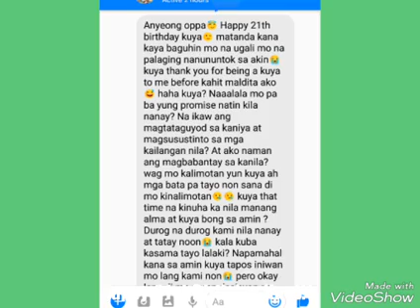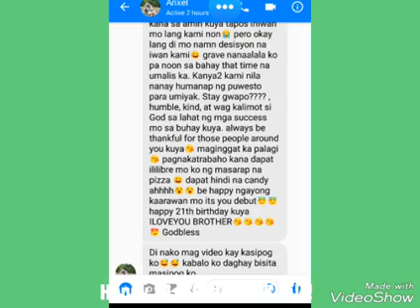JAN ALH(PLOY PLOY) 21st BIRTHDAY!!! Surprise Birthday Party